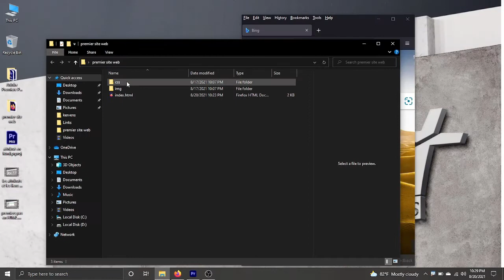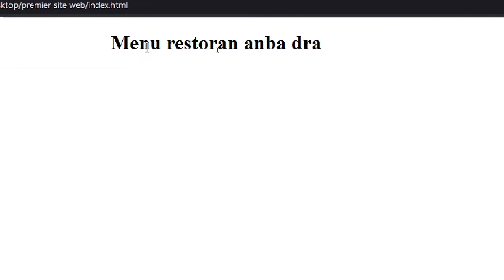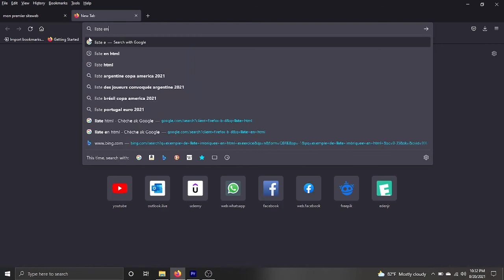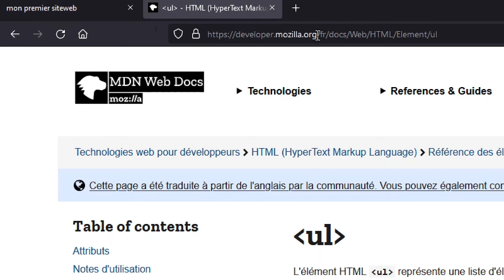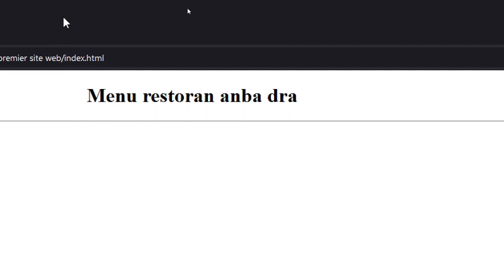cours 5 - exercice liste (menu restoran) en html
Dans ce petit exercice sur les listes en HTML, vous allez apprendre à créer une variante de liste imbriquée en utilisant les balies “ul”, “ol”, “li”, etc.